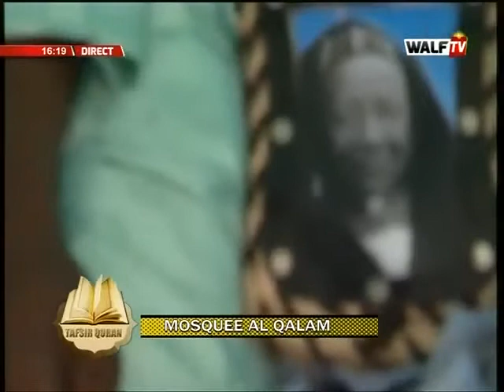TAFSIR QURAN OUSTAZ ADY NIASS LE 16/05/2019